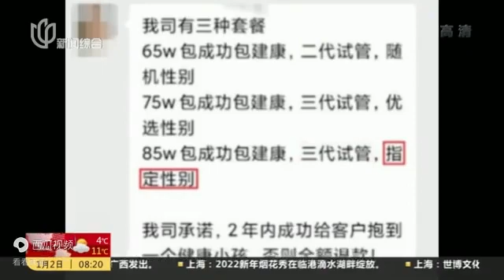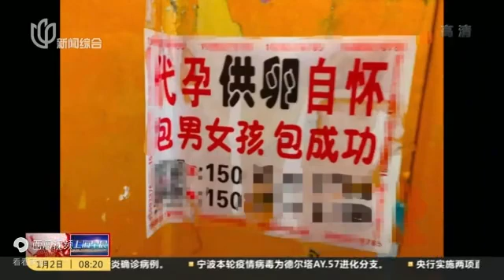85万包生男孩？网友卧底揭露违法代孕乱象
视频日期；2022年1月2日网友卧底揭露违法代孕乱象 - 今日头条